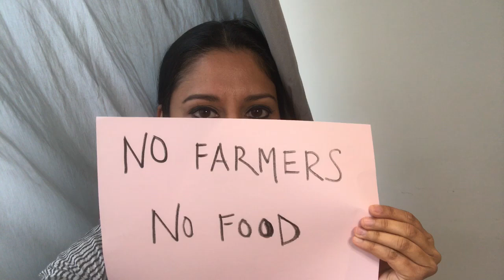Kisan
Farmer Jhansi Kaur is living on the edge of loss: of her family, her livelihood, and her agricultural ancestry. Her courage is all she has left.

Set amidst the roar of the farmers' protests in India, Kisan examines how defiant resilience can yield community.

Kisan is:

Performed by Goldy Notay

Written by Satinder Chohan

Directed by Poonam Brah